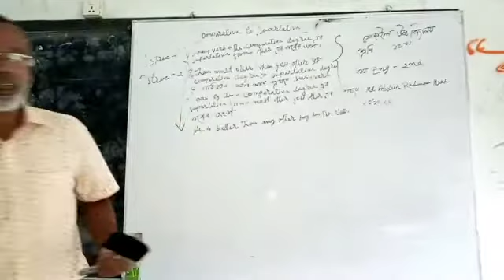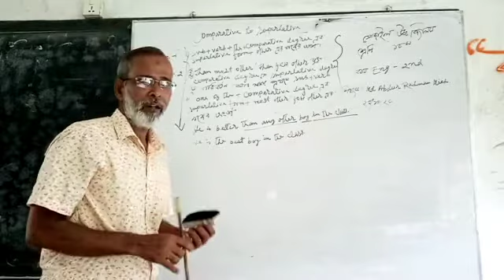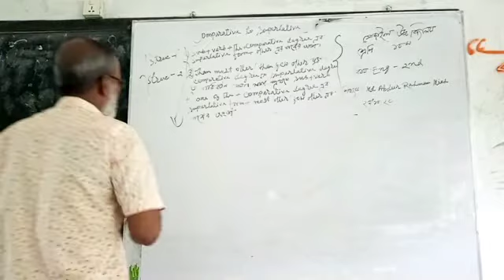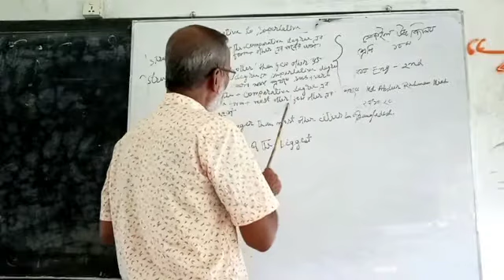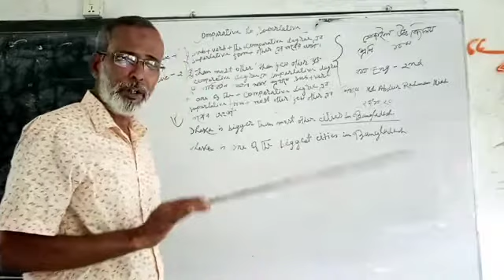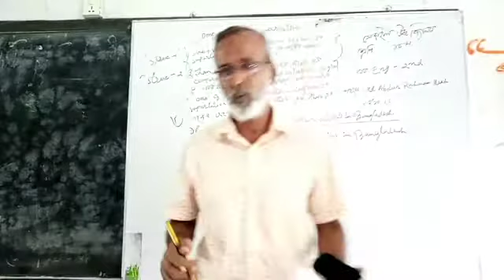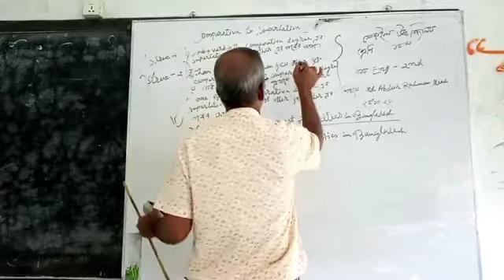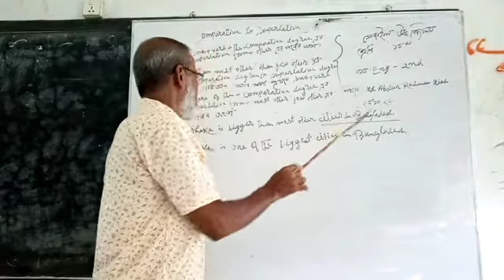Class-X( English 2nd part) Abdur Rahman Mia